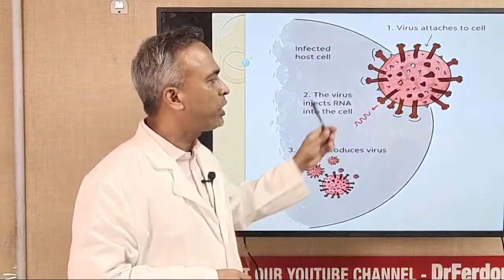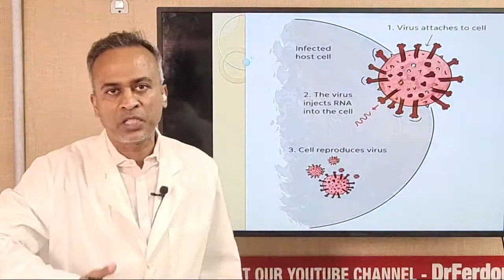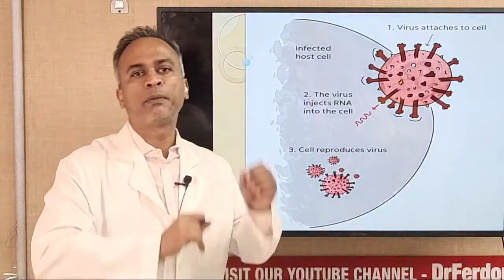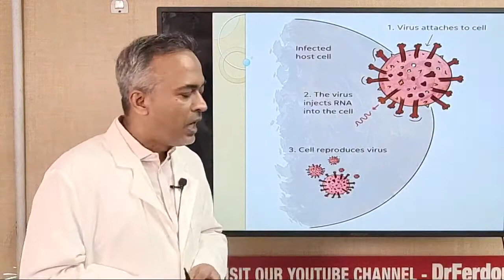করোনার ঔষধ আশার আলো দেখা যাচ্ছে। Corona_Virus । Dr. Ferdous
This video is for awareness about Corona virus. এই ভিডিওটি করোনার ভাইরাস সম্পর্কে সচেতনতার জন্য।

"BONGO FUSION"
Here you will watch different Types entertaining and educative programs such as short films, video fiction, telefilm, drama serials, documentary, Music video, tv commercial, health and wellness to love and relationships, psychology, self-improvement, motivation, interesting facts, awareness and much more.